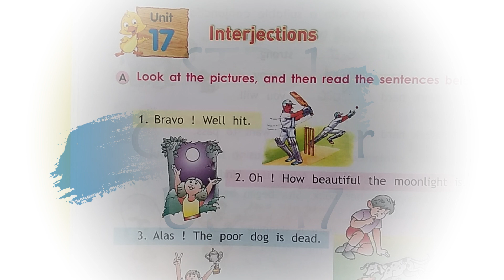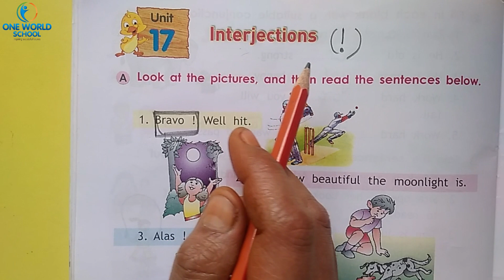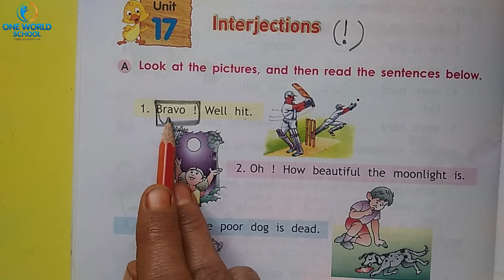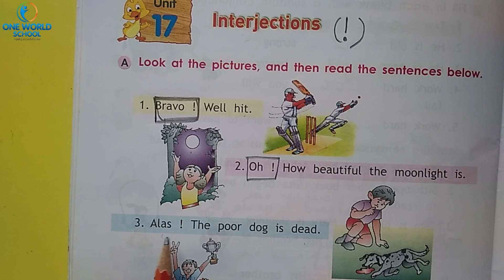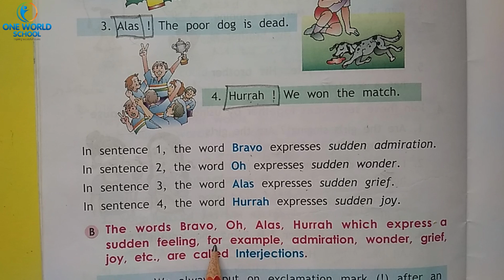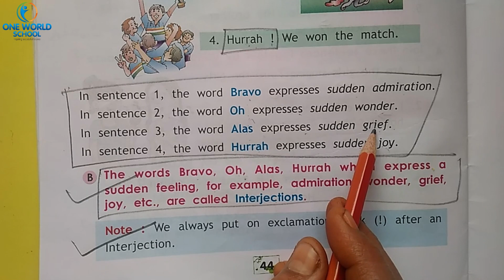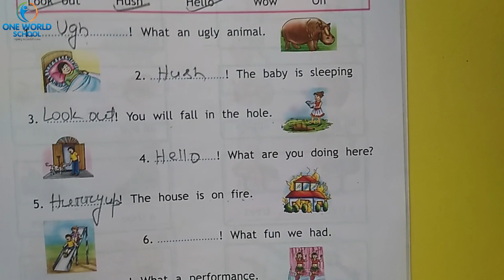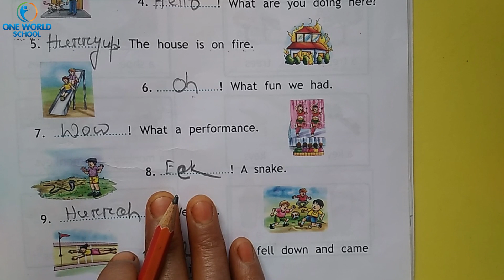STD-1_GRAM_UNIT-17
80ft Road,
Wadhwan,
Surendranagar-363035